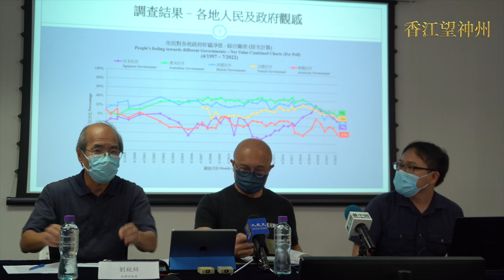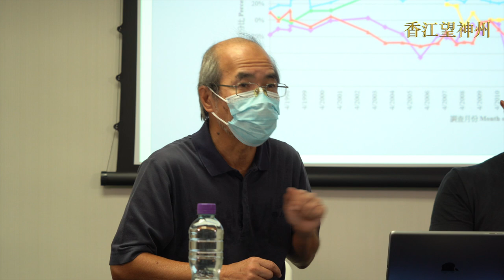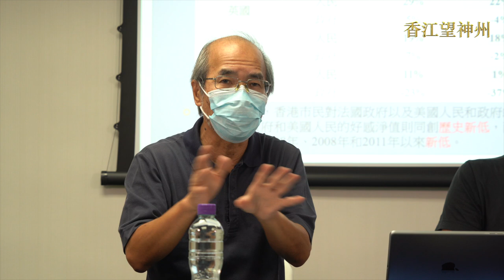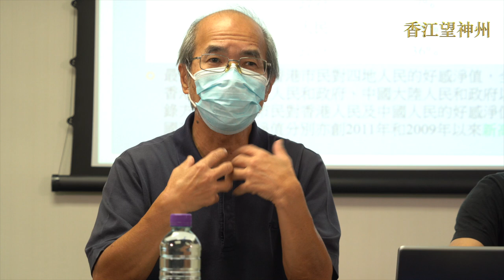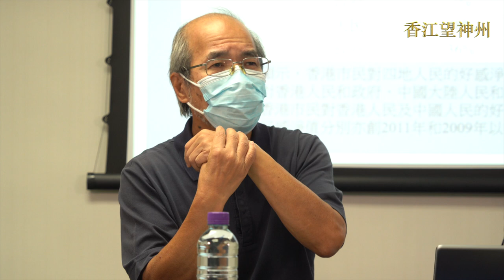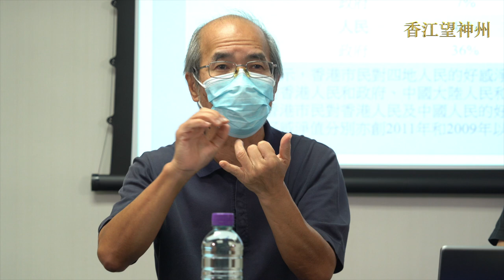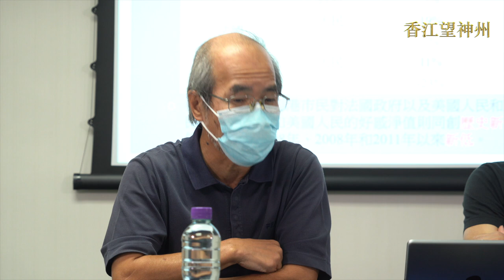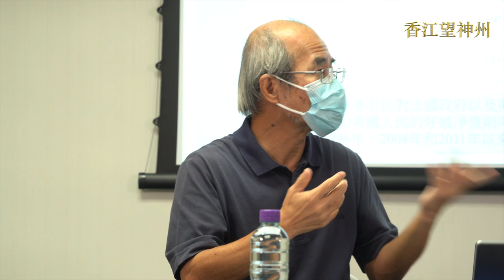民研發佈「市民對各地人民及政府觀感總結」8.9民調結果：對中央好感提昇？ 國安法令移民加快